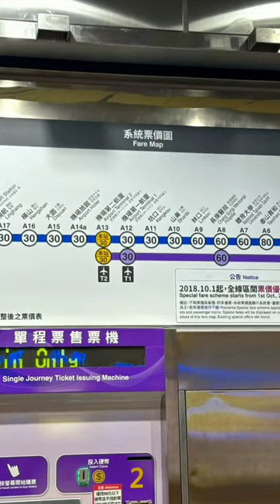Riding the Airport MRT 🚇 from Taiwan 🇹🇼 Taoyuan International Airport to Taipei Main Station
MRT means Mass Rapid Transit.
From Terminal 2 to Taipei Main Station, the ride is 39 minutes (express train, softer chairs, more room for luggage) or 53 minutes (commuter train, more stops, hard plastic chairs just like a normal MRT). Every second train is express. The ride on either type to Taipei Main Station costs 150 TWD (children under 6 are free). You can see the Airport MRT times here.
From Terminal 1 to Taipei Main Station, the ride is 36 or 50 minutes and costs the same.